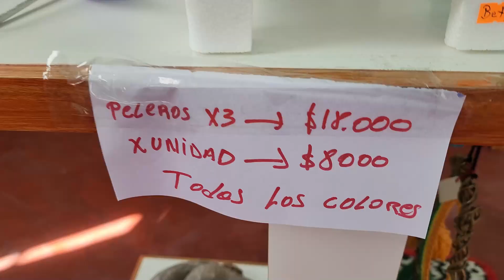Mujeres Pioneras. Las Arañitas Hilanderas.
Este video cuenta la historia de un grupo de mujeres catamerqueñas que la necesidad de sacar sus hogares adelante hicieron que se unieran en una cooperativa y casi sin saber nada de tejido, hoy son reconocidas como las Arañitas Hilanderas en todo el país.

Vale la pena conocerlas y escucharlas. Se los aseguro.

Gracias por formar parte de mi mundo. Eres muy importante para mí.

También quiero invitarte a unirte al  canal para formar parte de este proyecto y acceder a sus beneficios:

Un abrazo. Lili